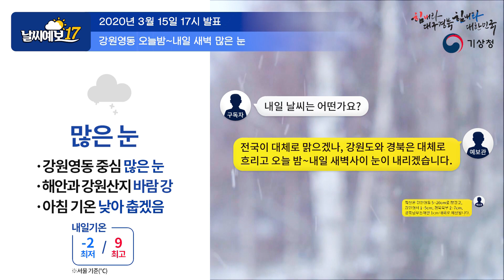[날씨예보17] 3월 15일 17시 발표, 강원영동 많은 눈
2020년 3월 15일 17시 발표된 날씨예보17입니다.

안녕하세요. 기상청 날씨해설입니다.
현재 전국이 구름 많은 날씨를 보이고 있습니다.
위성영상 보면서 오늘과 내일의 날씨에 대해서
말씀드리도록 하겠습니다.
남부지방에 위치하고있는 이 기압골이
동반된 구름대의 경우
오늘 아침부터 영향을 주었던 구름대인데요.
이 구름대가 점차 남동진함에 따라서
우리나라를 벗어남에 따라 앞으로
영향을 주기는 어려울 것으로 보입니다.
하지만 중부지방을 중심으로
폭넓게 형성되어 있는 구름대가 보일 건데요.
이 구름대의 경우에는 대기 상층 약 5km고도의
영하 35도 이하의 매우 강한 한기가 우리나라 쪽으로
이류되면서 만들어진 구름대입니다.
다만 내륙에 위치하고 있는 구름대의 경우
동진하는 흐름을 따라서
빠짐에 따라 크게 영향을 주기는 어려울 것으로 예상이 되고요.
하지만 이 서해상에서부터 이류가 된 구름대의 경우
따뜻한 서해상의 수면위를 지나면서
강수구름대로 발달할 가능성이 매우 높습니다.
북서풍 기류를 따라서 우리나라로 유입됨에 따라
오늘 밤에 전북과 전남남해안에
약하게 빗방울이 떨어지는 정도로 영향을 주겠는데요.
이 구름대가 점점 남동진 하면서
오늘 밤에는 제주도 산지에 비 또는 눈으로
 영향을 줄 것으로 예상이 됩니다.
강한 강수 구름대가 형성되는데
큰 도움을 주는 상층의 강한 한기는 점차 동해상으로
진출함에 따라서 동해상에는 저기압이 발달하게 됩니다.
이 저기압성회전을 따라서 발달한 구름대가
오늘 늦은 오후부터 내일 새벽 사이에
강원도와 경북을 중심으로 영향을 주겠는데요.
상층한기의 강도가 매우 강하기 때문에
강수형태는 눈으로 내릴 것으로 예상이 됩니다.
또한 내일 새벽에는 저기압이 강하게 발달하여서
강원영동을 중심으로는 돌풍과 함께
천둥 번개가 치는 곳도 있겠습니다.
이 저기압이 내일 새벽까지 영향을 주다가
점차 상층의 강한 흐름을 따라서
빠지면서 눈은 그칠 것으로 예상되는데요.
그 후면에 중국 산둥반도 부분에서 우리나라 쪽으로
동진하고 있는 고기압의 영향을 받아서
내일은 전국이 대체로
맑은 날씨를 보일 것으로 예상됩니다.
따라서 17시 단기 예보를 보시면요.
오늘 밤부터 내일 새벽 사이에
제주도 산지에 내리는 눈의 경우에는 한기의 축이
주로 동해상에 있기 때문에 제주도산지에 미치는
한기의 기류는 그리 강하지 않을 것으로 예상이 되어
1cm 내외의 적설로
다소 많지는 않을 것으로 예상이 됩니다.
하지만 오늘 늦은 오후부터 내일 새벽 사이에
내리는 눈의 경우에는
한기에 직접적인 영향을 받기 때문에
특히 강원영동을 중심으로는 5~20cm
강원영서에는 1~5cm
경북 북부에는 2~7cm
경북 남부 동해안에는 1cm
내외의 적설을 보이는 곳이 있겠고
또한 많은 눈이 예상이 되어 있는 강원영동의 경우에는
오늘 밤부터 대설예비특보가 발표가 되어 있는 상황입니다.
이 점 참고하시어 시설물 관리 등에
각별히 유의해 주시기 바랍니다.
내일 아침까지 우리나라에 차가운 북서풍이 유입됨에 따라서
전국이 영하의 기온분포를 보이고
또한 내륙을 중심으로는 영하 5도 이하의 낮은
기온분포를 보여서 추운 날씨를 보이겠습니다.
하지만 낮부터는 맑은 날씨에 일사의 영향을 받아서
낮기온이 오늘과 비슷한 6~13도의 기온분포를 보이겠는데요.
낮과 밤의 일교차가 매우 커서 환절기
건강 관리에 각별히 유의해 주시기 바랍니다.
현재 상층의 강한한기가
유입되면서 대부분의 해안 지역과 강원산지
제주도 일부 충북에는 강풍특보가
발효 중에 있습니다.
또한 대부분의 해상에서도 강한 바람과 함께
높은 물결로 인해서
지금 풍랑특보가 발효 중에 있는데요.
이런 강한 바람으로 인한 위험기상은
내일까지 이어질 가능성이 높겠으니
앞으로 발표되는 기상정보와
특보를 꼭 참고해 주시기 바라며
시설물 관리와 안전사고에
이상 기상청 날씨예보 예보분석관 김정빈이였습니다.